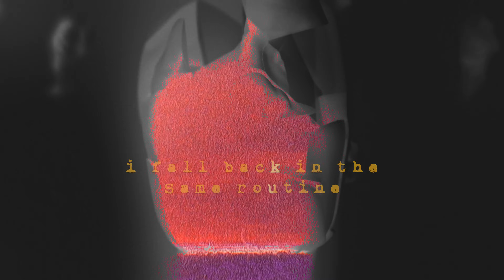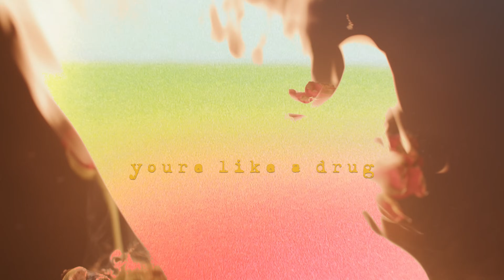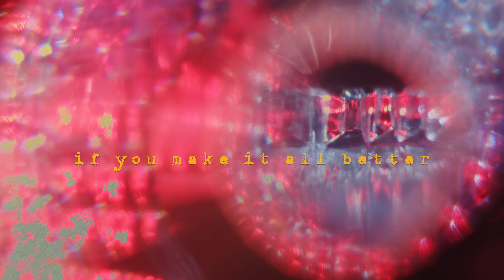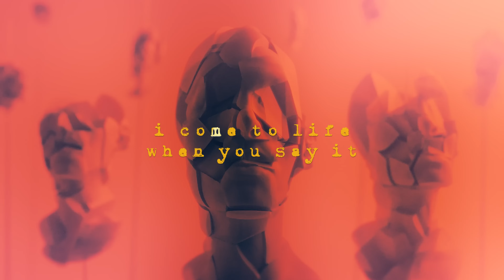Alicia Skye - Dopamine ft Lil Lotus (Official Lyric Video)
Rest in Peace My Friend. This video is for you @AliciaSkyeMusic